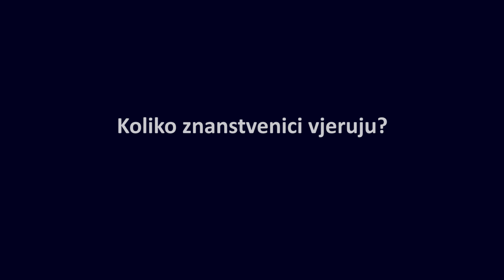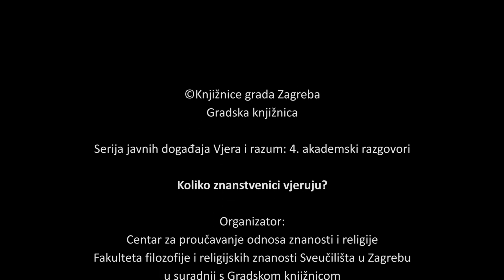Koliko znanstvenici vjeruju?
Raspravljalo se o ulozi (empirijski) nedohvatljivog u empirijskoj znanosti te posljedicama po raspravu o odnosu znanosti i religije. Načinjen je osvrt na primjere iz kvantne fizike, astrofizike i fizikalne kozmologije, na neke vidove znanstvene metode te proces znanstvenog otkrića.

Gost: Prof. dr. sc. Hrvoje Štefančić (Hrvatsko katoličko sveučilište)

Voditelj: Prof. dr. sc. Denis Sunko (Sveučilište u Zagrebu, Prirodoslovno-matematički fakultet, Fizički odsjek)

Predavanje organizira Centar za proučavanje odnosa znanosti i religije Fakulteta filozofije i religijskih znanosti Sveučilišta u Zagrebu Jordanovac 110, pp 169, HR-10000 Zagreb, u suradnji s Gradskom knjižnicom kao dio Serije javnih događaja Vjera i razum: 4. akademski razgovori.

CePOZiR - Stavovi i mišljenja naših članova/ica te gostiju/šća ne odražavaju nužno službena stajališta CePOZiR-a.

Više o predavanju na CePOZir i Fakultet filozofije i religijskih znanosti.